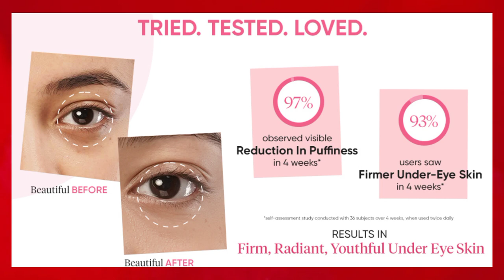Dot & Key Pomegranate Retinol + Caffeine Eye Cream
Dot & Key Pomegranate Retinol + Caffeine Eye Cream | Smoothens Fine Line & Wrinkles | Fades Dark Circles | Locks Moisturizer to Prevent Dryness | Improves Skin Elacticity & Firmness | 20ml

SMOOTHENS LINES & WRINKLES - Powered by retinol to visibly reduce fine lines & wrinkles for smoother, firmer under eye skin

RELAXES & DEPUFFS UNDER EYE AREA - Collagen-boosting under eye cream that depuffs, smoothens & firms delicate under eye area

IMPROVES FIRMNESS & SKIN ELASTICITY - Supercharged with caffeine, it prevents under eye water retention & depuffs skin for awakened-looking eyes

FADES DARK CIRCLES & ADDS RADIANCE - Infused with pomegranate to effectively fade circles for fresh, radiant skin

MOISTURIZES TO PREVENT DRYNESS - Deeply moisturizes while delivering a soothing & relaxing sensation with the built-in zinc metal applicator

Clean Ingredients, Cleaner Formulations Our ingredients are derived naturally and we ensure that our products are Sulphate Free, Mineral-Oil Free, Essential Oil Free, Paraben Free, Cruelty-Free,GMO-Free